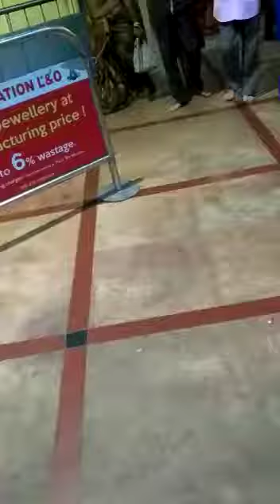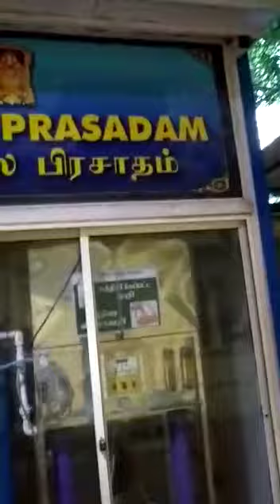Trimulla trupati balaje( Trupati)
Video from Rakesh  I-block Lajpat Na